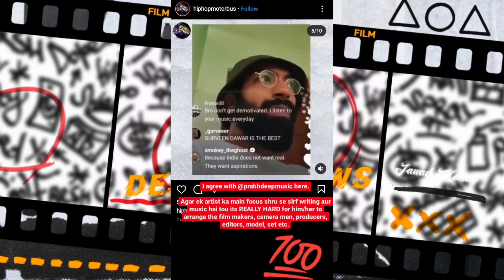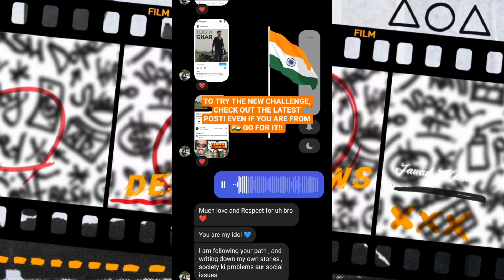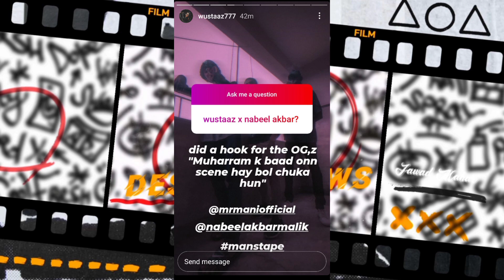Youngstunners Promotional Track Date ? | Chen K Reply to Indian Artist | Nabeel Akbar Collab !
0:00 | Fadi QNA
0:13 | Youngstunners
0:24 | Chen k Reply
1:03 | Chen k Voice Notes
1:59 | Nabeel Akbar Collab
2:14 | Saad Khan QNA
2:25 | Lukka Left Artisttaan
2:44 | Nazz About Album
2:54 | Upcoming Tracks